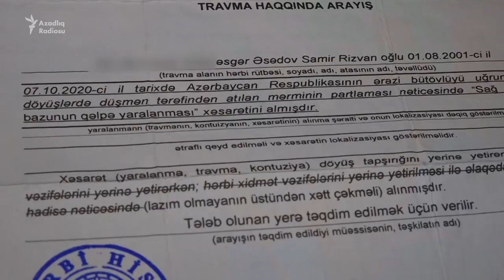Goranboyun döyüş meydanına çevrilən kəndi...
Əvvəl Manas adlanan bu kənddə ermənilər yaşayıb. Qarabağ müharibəsində isə bura Kəlbəcərdən olan köçkünlər məskunlaşıb...
Kəlbəcərin beş addımlığında yaşayan, 30 ildir Kəlbəcərə qayıdacaqları günü gözləyən  köçkünlər...